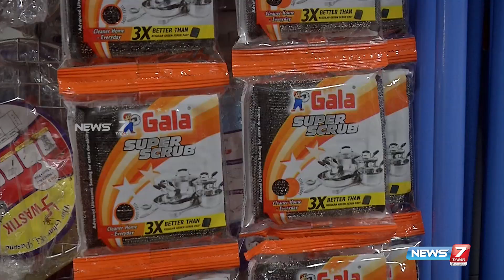பொதுமக்கள் மத்தியில் அமோக வரவேற்பு..VSP Super Market உருவானது எப்படி? - MD வேந்தன் விளக்கம்